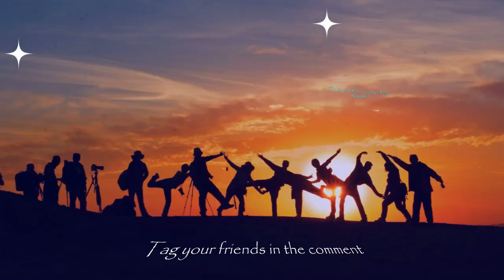O Yaaron | Amit Katewale| Friendship| Dost | Friends Forever | Tirupati Films LLC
Lyrics, Composition, Vocals, Starring, Dop & Edits  By Amit Katewale
Music Arranger  -  Jagannath Dash
Studio Mix - Kumar Raja